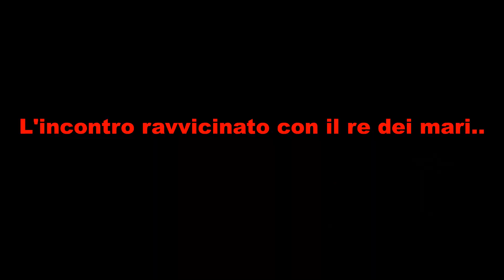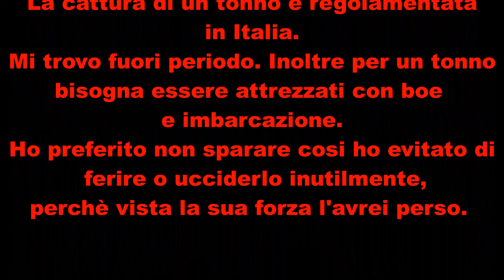Pescasub: l'incontro con il re👑 dei mari 🌊🔱 (tuna fish 100kg)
3 maggio in Puglia si può andare a mare e decido di fare l'alba. Al primo tuffo mi arriva questo treno. Anche se a tiro non lo sparo perché la sua potenza necessita di tutta l'attrezzatura adatta e preferisco non ferire o uccidere una preda che al 1% di probabilità porto a casa... Il matador permette questi tiri ma è ciò che serve dopo che mancava... Servono boe di segnalazione e un imbarcazione... Inoltre la cattura di un tonno è regolarmentata in Italia. Mi resta il ricordo e un emozione bella... Finalmente ho incontrato il re dei mari..